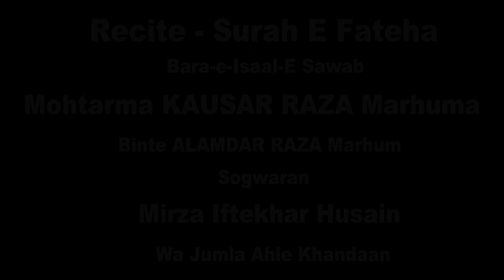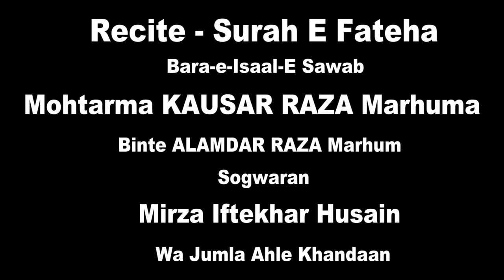Janab Mujeeb Siddiqui | Majlis e Chehllum | Kausar Raza Binte Alamdar Raza | Gorakhpur